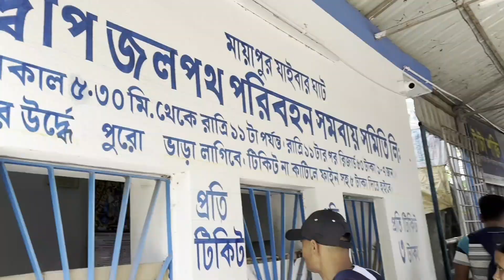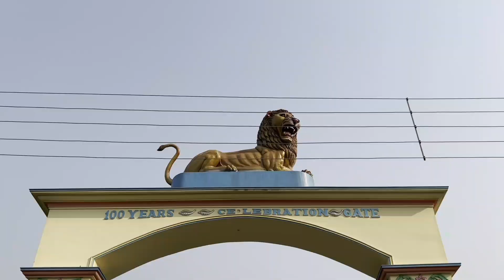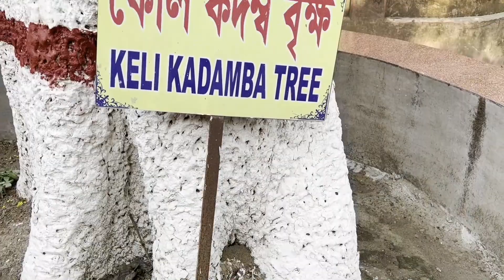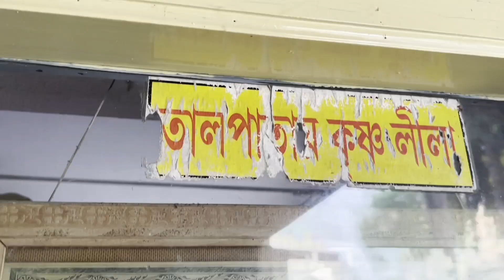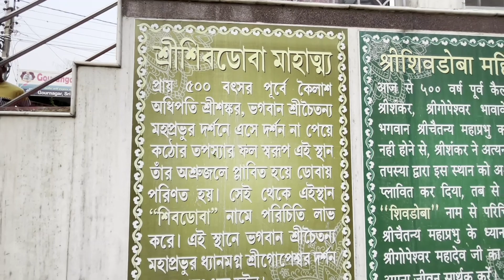Mayapur Iskon Mandir নতুন রূপে || World's Biggest Iskcon Temple || Mayapur Sandhya Arati || RajMon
পৃথিবীর সবচেয়ে বড় ইস্কন মন্দির টি কিন্তু রয়েছে আমাদের পশ্চিমবঙ্গেই।তো ভাবলাম কেন না সেখান থেকেই এবার ঘুরে আসা যাক।তাই একদিনের জন্য চলে গেলাম মায়াপুর।যেটা কিনা সত্যিই একটা মায়ার রাজ্য।এটি হলো একটি বৈদিক মন্দির।আর এখন এটি নতুন রূপেই তোমরা দেখতে পাবে।এটি অসাধারণ একটি ইস্কন মন্দির।এখানে ভোর বেলা ও সন্ধ্যা বেলা ঠাকুরকে আরতি করার অভূতপূর্ব দৃশ্য তোমাদের মন মুগ্ধ করবে।এই ইস্কন মন্দিরেরই সুন্দর দৃশ্য ক্যামেরা বন্দি করে তোমাদের সাথে এই ভিডিও তে শেয়ার করলাম।এই মন্দির টি ছাড়াও আশেপাশে আরো বেশ কয়েকটি মন্দির রয়েছে সেগুলোও এই vlog এ তোমাদের সাথে শেয়ার করেছি।
আর ভিডিও টি তোমাদের কেমন লাগল তা কমেন্টস করে জানিও।